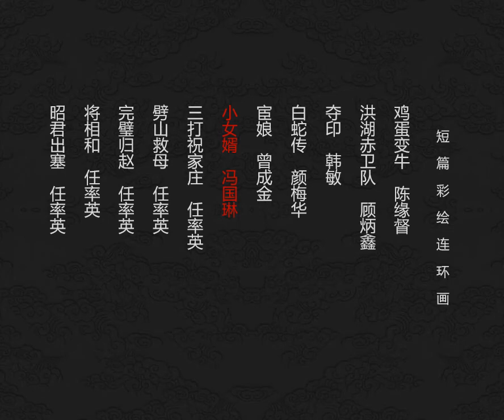短篇彩绘连环画 小女婿 冯国琳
解放初期，农村女青年杨香草父亲贪图彩礼，受媒婆挑唆，把女儿强迫嫁给十一岁的罗长芳。婚后三天香草回门，村头遇见婚前相爱的田喜，两人商定，告到区人民政府。政府按中华人民共和国婚姻法的规定，解除了香草与罗的不合法婚姻，田喜与香草结为夫妻。